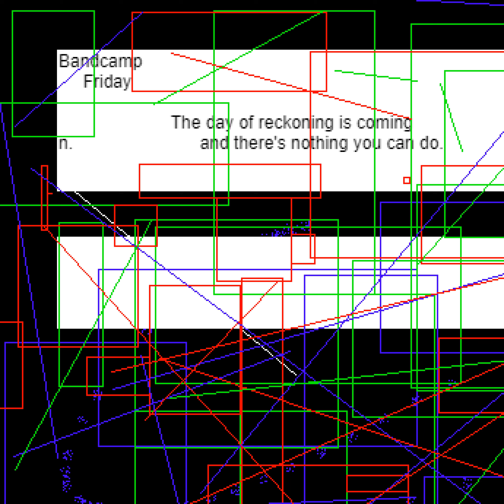ノーネーム「23円」 - Scanners